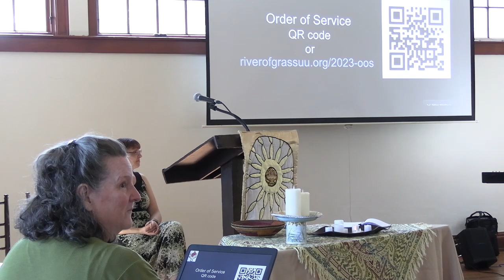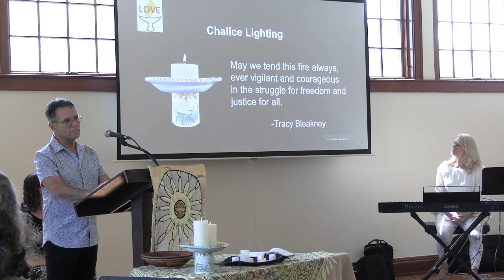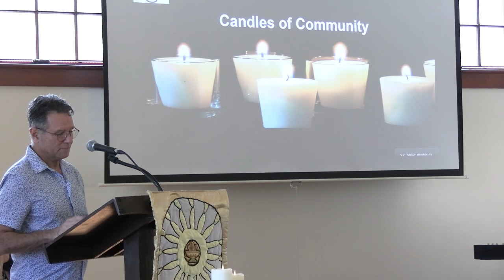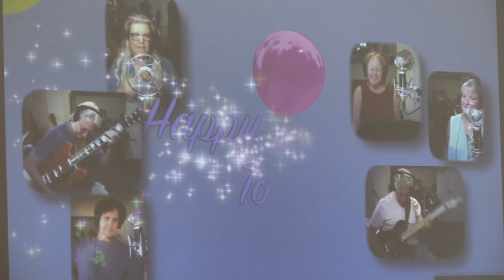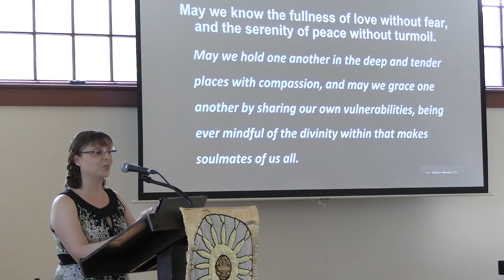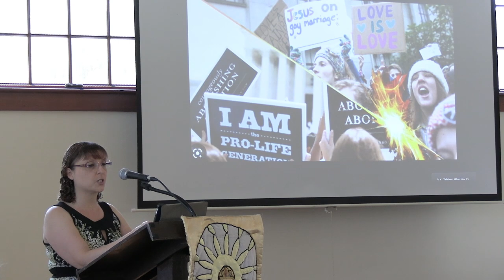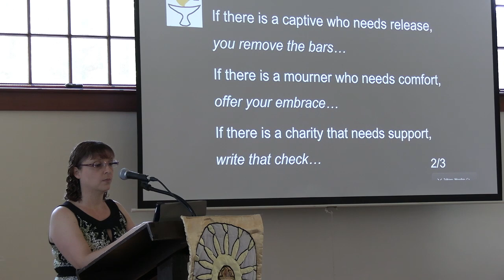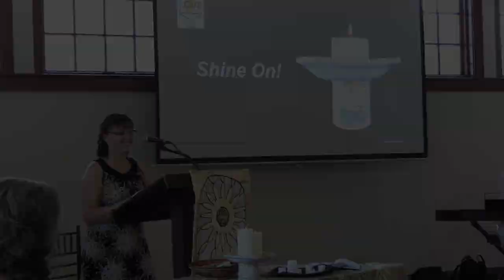Multi-platform Worship 5 28 23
Answering the Religious Right with the Big Heart of Universalism